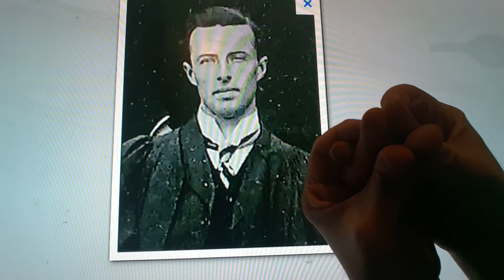Horacio the handsnake - Lawrence Beesley